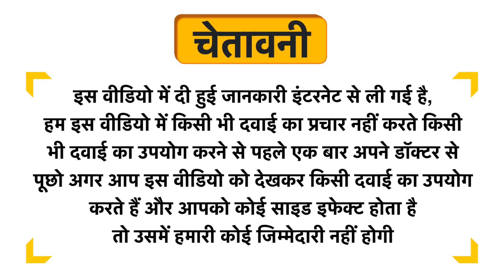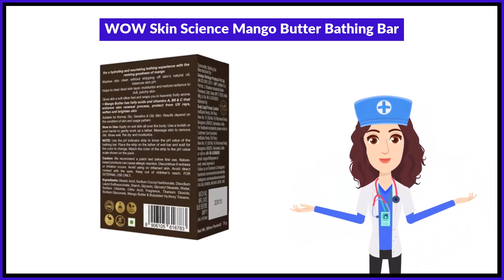WOW Skin Science Mango Butter Bathing Bar Uses in Hindi | Side Effects | Review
WOW Skin Science Mango Butter Bathing Bar Uses in Hindi | Benefits | Side Effects | Dose